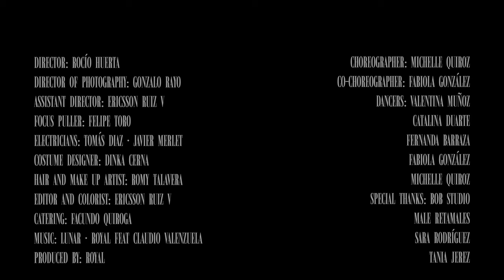Royal feat. Claudio Valenzuela - Lunar (Video Oficial)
Videoclip oficial de la banda chilena ROYAL.
Single disponible en todas las plataformas digitales.

Letra:

Un lunar también puede ser un camino
Concédeme tu pieza, concédeme este invierno
Dame una clavícula, yo escojo el lunar

Te describo con lujuria de detalle
Pierdo la brújula en tus cabellos
Divago en el muelle de tu vientre
Mi nave aterrizará en tu planeta

No soy de nadie, soy de tus caderas
No soy de nadie, solo de tus piernas

Dirección: Rocío Huerta
Dirección de fotografía: Gonzalo Rayo
Asistente de dirección: Ericsson Ruiz
Producción: Royal
Foquista: Felipe Toro
Eléctricos: Tomás Diaz, Javier Merlet
Coreógrafa: Michelle Quiroz
Co-coreógrafa: Fabiola González
Bailarinas: Fabiola González,
Catalina Duarte, Fernanda Barraza,
Valentina Muñoz, Michelle Quiroz, Fabiola González
Maquillaje: Romy Talavera
Vestuario: Dinka Cerna
Editor y colorista: Ericsson Ruiz
Catering: Facundo Quiroga
Agradecimientos: Bob Studio,
Male Retamales, Sara Rodríguez, Tania Jerez.

Royal (feat. Claudio Valenzuela)
Producido por BlackVitamina
Producción musical y arreglos: Nico Parra
Grabación, edición y mezcla: Andrés Minoletti
Mastering: Ignacio Ramirez

Royal son David Moreno, Ericsson Ruiz y Vicente Manuel.